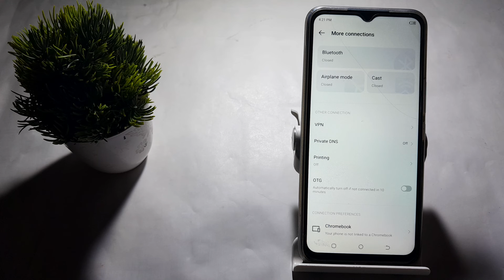how to set private DNS off in Techno Spark 8t